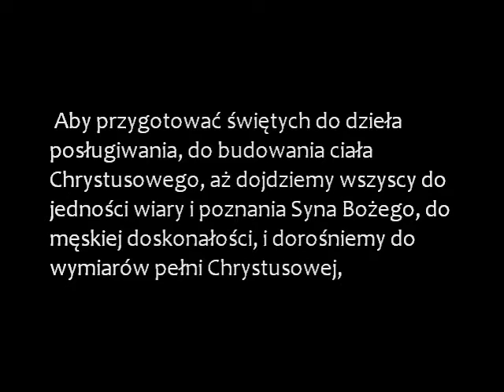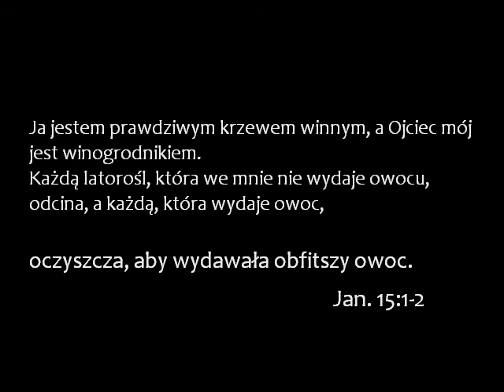TWOJE MIEJSCE W KOŚCIELE